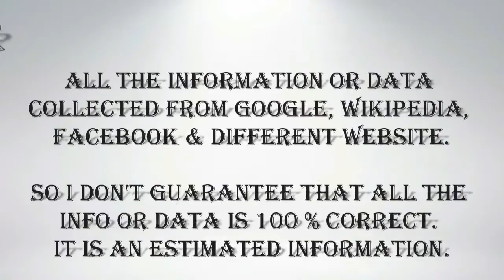Meryl Streep Daughter Photos - [Mamie Gummer]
American actress Meryl Streep Daughter Mamie Gummer Photos 2018 HD
Born: 3 August 1983 (age 34 years), New York City, New York, United States
Height: 1.73 m
Spouse: Benjamin Walker (m. 2011–2013)
Parents: Meryl Streep, Don Gummer
Siblings: Grace Gummer, Louisa Gummer, Henry Wolfe